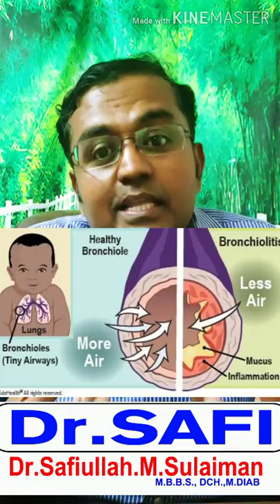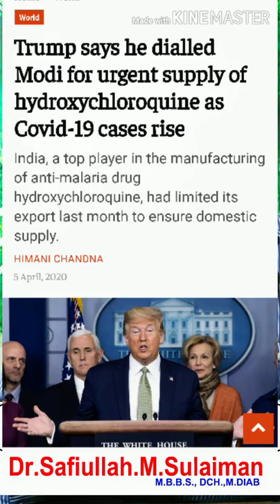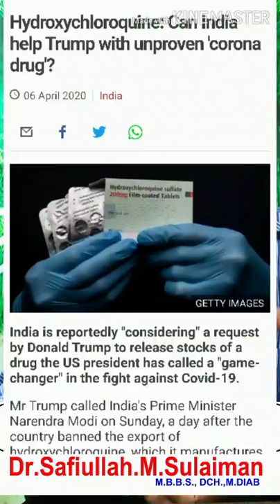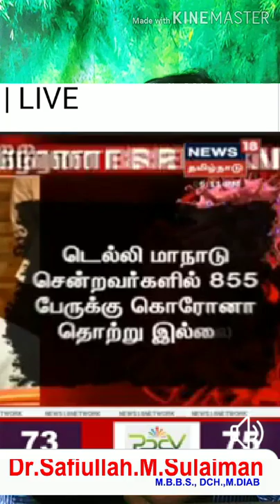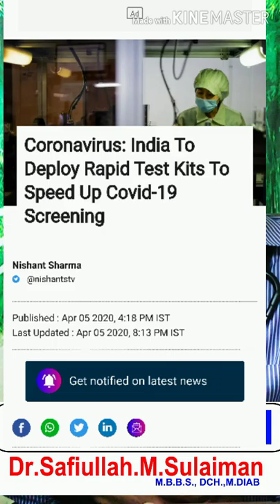கொரனாவிடைய மருந்துகள் என்ன ? What are all the available drugs for corona